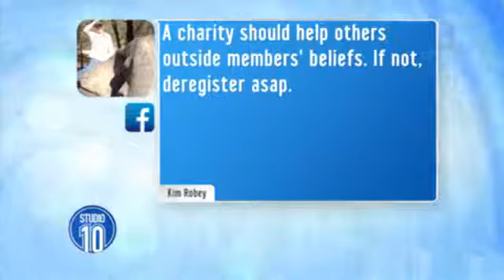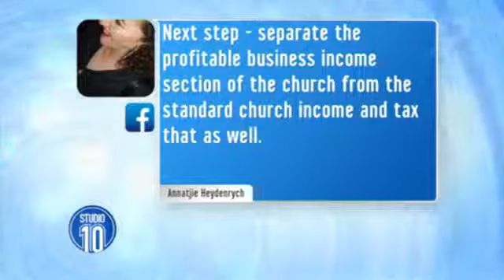Nick Xenophon On Scientology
The SA Senator has pushed to revoke the Church of Scientology's charity status.